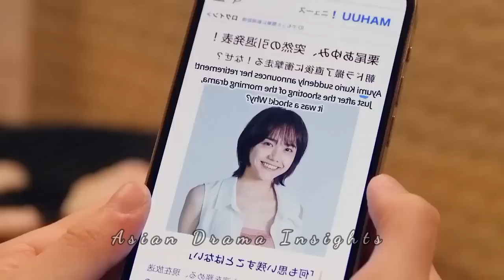Part 3 || Superstar always bullies his innocent Assistant || Drama explained in Hindi / Urdu